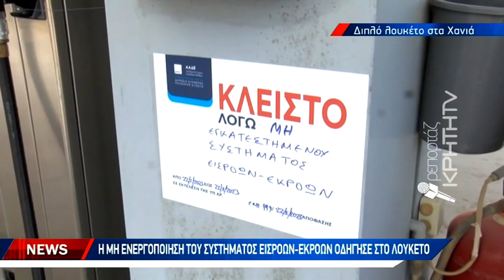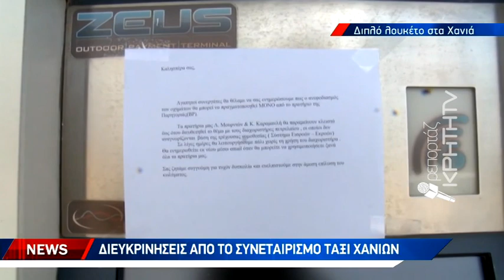Η ΑΑΔΕ σφράγισε τα πρατήρια καυσίμων του Συνεταιρισμού Ταξί Χανίων